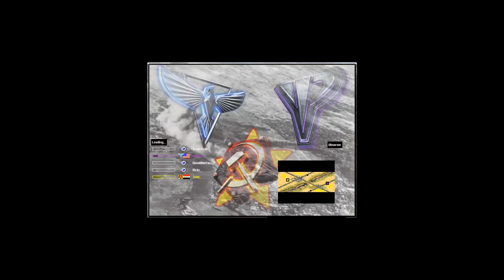Command & Conquer Red Alert 2 Yuri's Revenge - Zedd vs MrDeeb